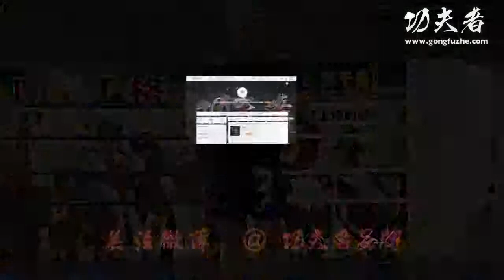拳击阻挡防守动作讲解